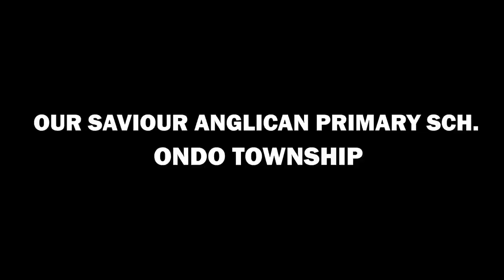IRI OWURO OCTOBER 12TH 2021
With Apostle Dr. S.M.O. Mustapha JP Baba Sbioba